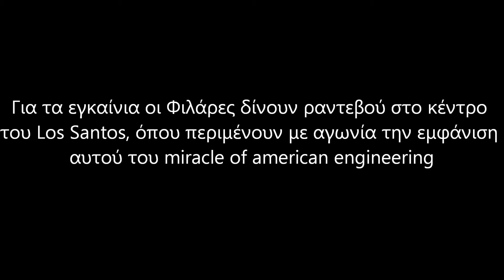GTA Filares - Tsialas Pimp My Ride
O Tsialas xsodevei olh tou thn periousia s ena kainourio oxhma kai to parousiazei stous filares